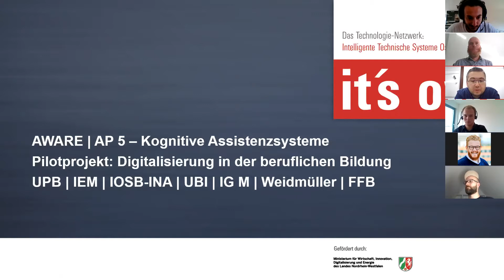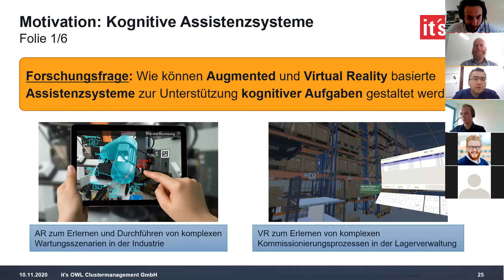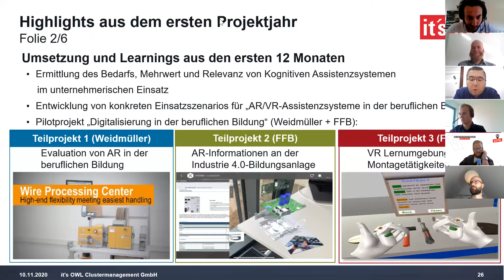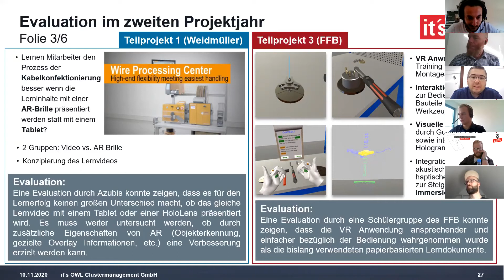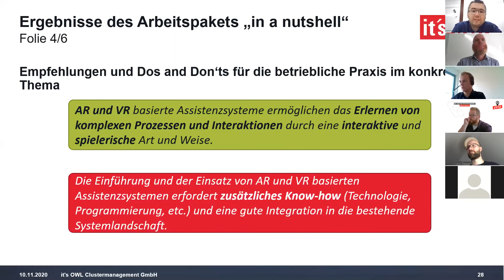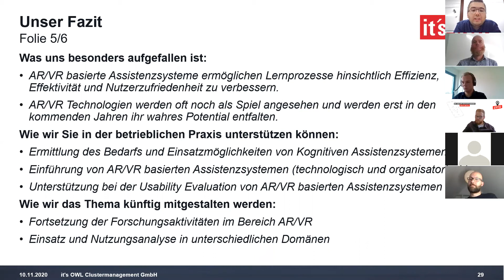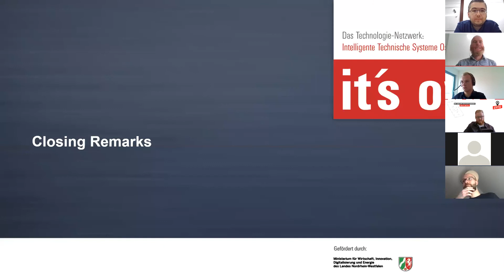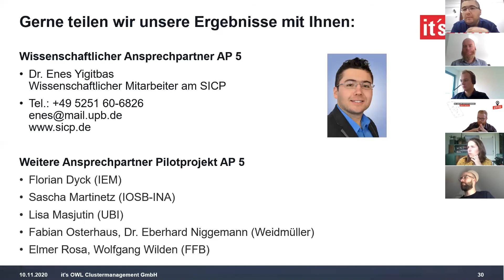Arbeit 4.0: Kognitive Assistenzsysteme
Informations- und Kommunikationstechnologien erhalten zunehmend Einzug in die Arbeitswelt. Dies betrifft sowohl die Produktionsarbeit (zum Beispiel durch Tablets zur Unterstützung der Arbeitsabläufe) als auch die Entwicklungsarbeit, die zunehmend mit den Herausforderungen einer zeitlich und räumlich verteilten Arbeit sowie immer komplexeren Produkten konfrontiert ist. Im Zuge dessen bieten kognitive Assistenzsysteme in der beruflichen Bildung vielfältige Einsatzmöglichkeiten insbesondere im Rahmen von Lernumgebungen in künstlicher Realität (AR/VR).

In diesem Projektkontext wurden Fragestellungen und Bedarfe rund um die Weiterentwicklung von Assistenzsystemen unter dem Aspekt der Veränderung von Kernkompetenzen einzelner Mitarbeiter erarbeitet. Zusammen mit assoziierten Unternehmen und Partnern wurde das Pilotprojekt ‚Digitalisierung in der beruflichen Bildung (DIBB)‘ durchgeführt.